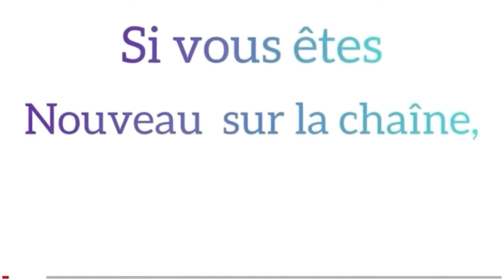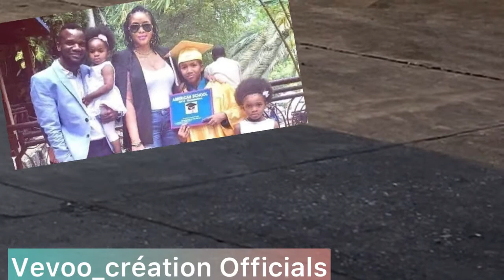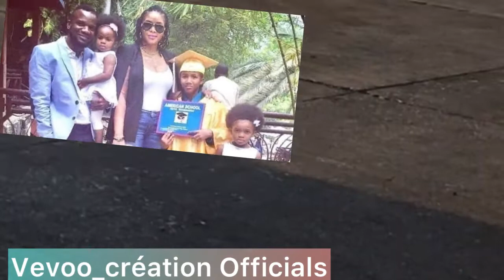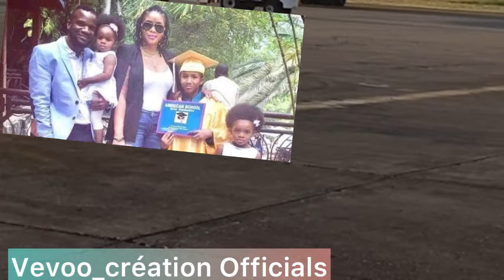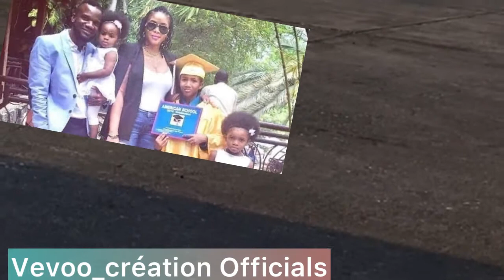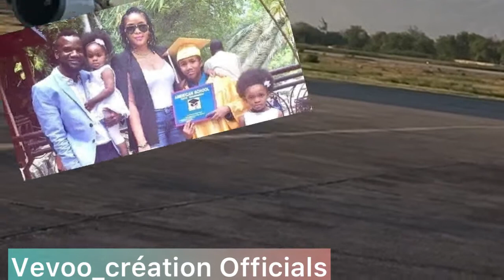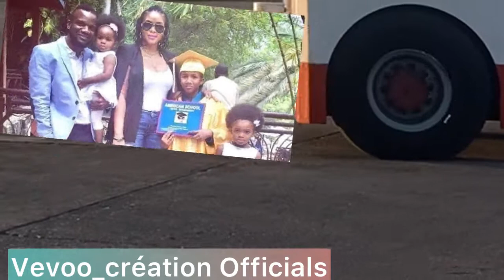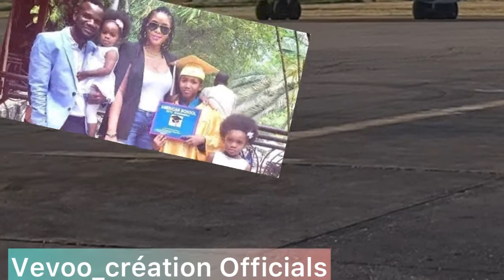DOSYE Shabba ak Madanm li Claudia